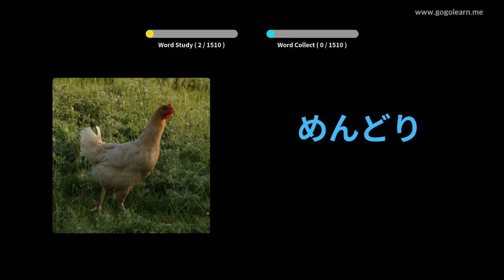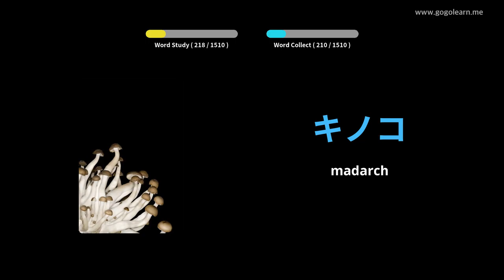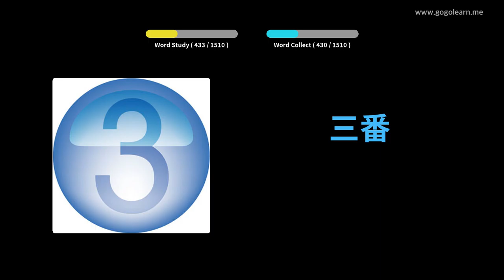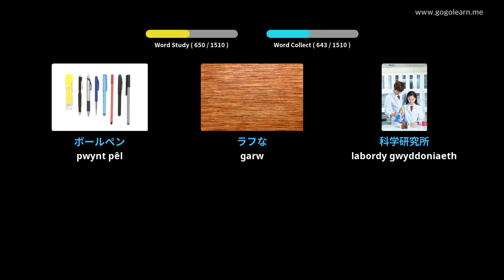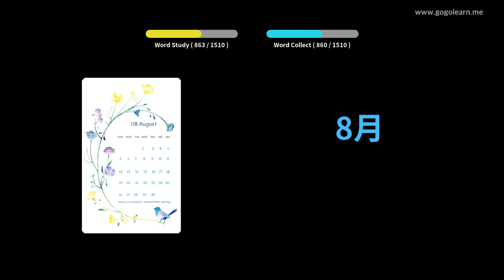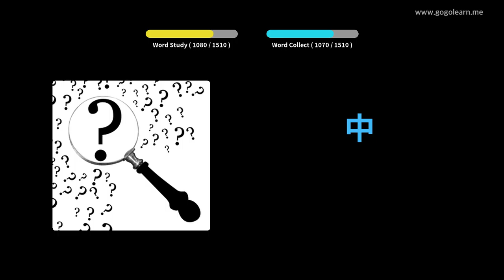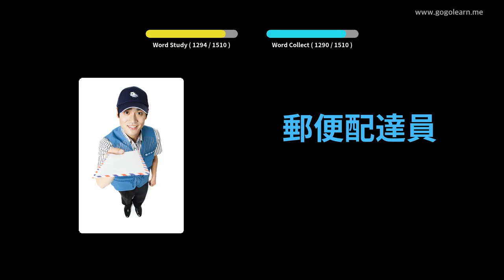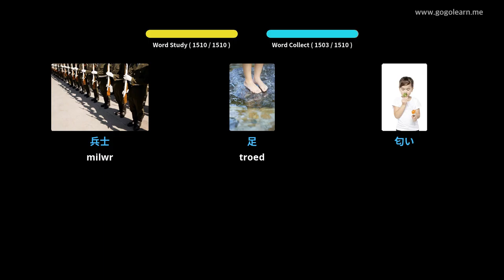Geirfa Japaneaidd Sylfaenol | Golearn